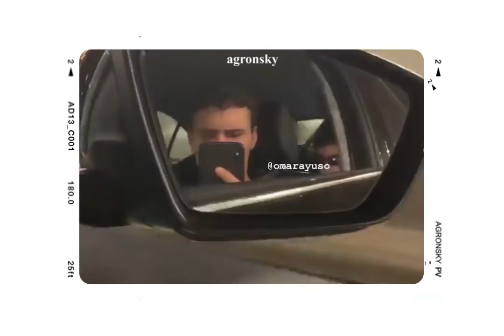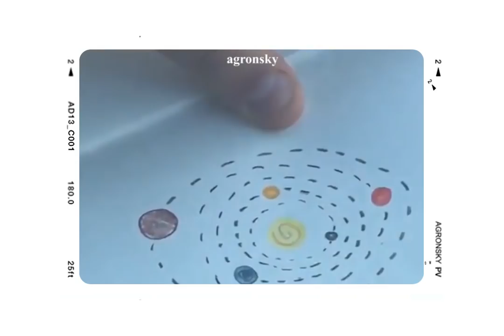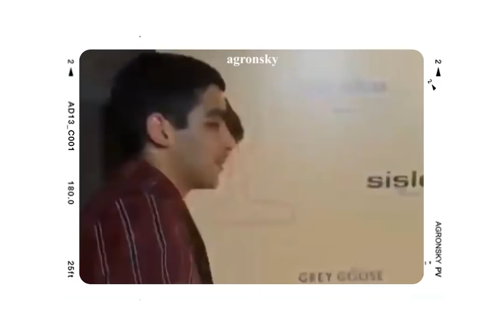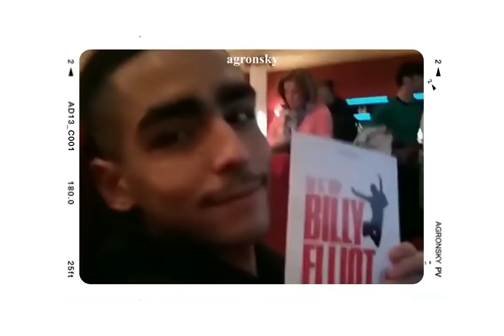the best of: Omar Ayuso | Eng Subs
Omar Ayuso was born in Madrid, and grew up in Manzanares el Real2. Already young, he saw himself as an actor and, at fourteen or fifteen, attended the film Bad Education (La mala educación) by Pedro Almodóvar (2004): he wanted to be a director5.

He studied at Charles III University in Madrid1, despite his difficult decision between "[...] doing audiovisual communication or studying to be an actor" ("[...] Comunicación Audiovisual o estudiar para actor") 5.

At the end of 2017, thanks to a classmate who went to the casting and showing him a photo of Omar Ayuso while the management was looking for the profile of a young man with Arab features around the age of twenty, the young Madrilenian made his first try, then a second with Arón Piper: three days later, he was hired5 to interpret the character Omar Shanaa, a homosexual Muslim, in the Spanish series Élite4.

Career
In January 2018, Omar Ayuso began filming the Élite6 series, which aired in early October 2018 on Netflix. He becomes one of the favorite characters of viewers7. At the end of October of the same year, he appeared in the Réquiem ... Mami episode of the El Continental8 series.

In 2019, he starred in three short films including Maras by Salvador Calvo, Ráfagas de vida salvaje by Jorge Cantos and Disseminare by Jools Beardon. In September 2019, he was engaged in the first feature film 8 años by JD Alcázar
Omar Ayuso nació en Madrid y creció en Manzanares el Real2. Ya joven, se veía a sí mismo como actor y, a los catorce o quince años, asistió a la película La mala educación (La mala educación) de Pedro Almodóvar (2004): quería ser director5.

Estudió en la Universidad Carlos III de Madrid1, a pesar de su difícil decisión entre "[...] hacer comunicación audiovisual o estudiar para ser actor" ("Comunicación [...] Audiovisual o estudiar para actor") 5.

A finales de 2017, gracias a un compañero de clase que asistió al casting y le mostró una foto de Omar Ayuso mientras la gerencia buscaba el perfil de un joven con rasgos árabes alrededor de los veinte años, el joven madrileño hizo su primer intento, luego un segundo con Arón Piper: tres días después, fue contratado5 para interpretar al personaje Omar Shanaa, un musulmán homosexual, en la serie española Élite4.

Carrera
En enero de 2018, Omar Ayuso comenzó a filmar la serie Élite6, que se emitió a principios de octubre de 2018 en Netflix. Se convierte en uno de los personajes favoritos de los espectadores7. A fines de octubre del mismo año, apareció en el episodio Réquiem ... Mami de la serie El Continental8.

En 2019, protagonizó tres cortometrajes que incluyen Maras de Salvador Calvo, Ráfagas de vida salvaje de Jorge Cantos y Disseminare de Jools Beardon. En septiembre de 2019, participó en el primer largometraje 8 años de JD Alcázar